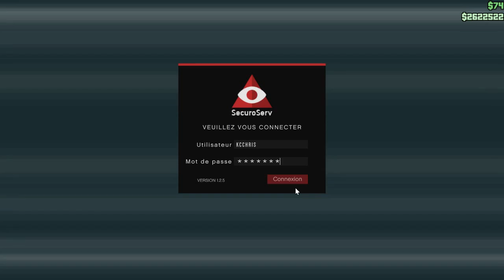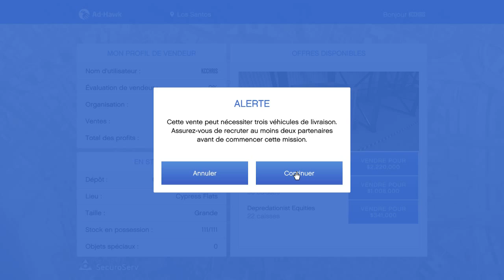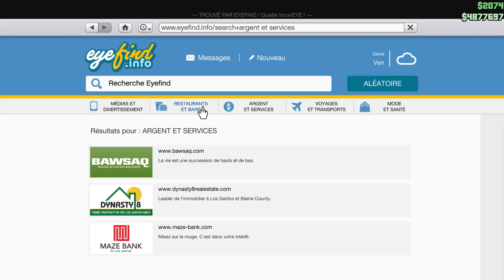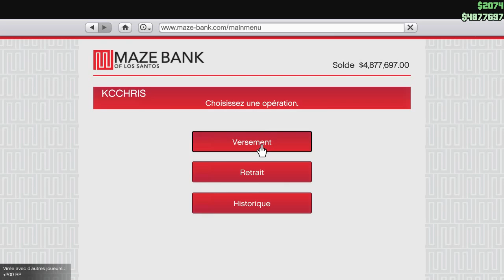GTA 5 pc Fr